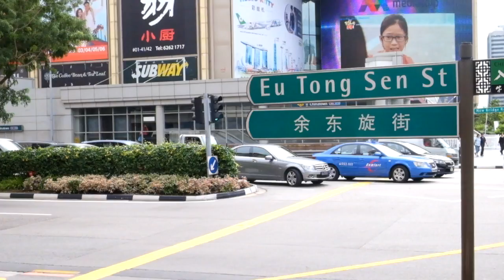SINGAPORE.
Ditunggu ya cover" lagunya :)